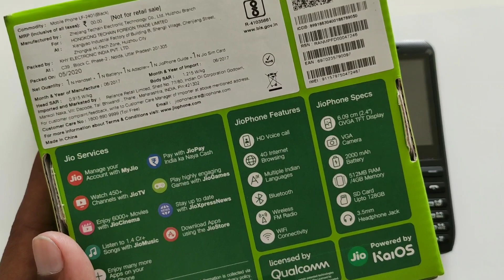Jio Phone New Vs Old Compression | Jio Phone New Quality & Features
●▬▬▬▬▬▬▬▬▬ஜ۩۞۩ஜ▬▬▬▬▬▬▬▬▬●

1. My DSLR Camera
2. My Microphone
3. My Studio Lights
4. My Laptop
5 . My Tripod
6 . Vlog Camera
7 . My Smartphone
8 .My Studio Green screen
9. Studio wallpaper

●▬▬▬▬▬▬▬▬▬ஜ۩۞۩ஜ▬▬▬▬▬▬▬▬▬●

●▬▬▬▬▬▬▬▬▬ஜ۩۞۩ஜ▬▬▬▬▬▬▬▬▬●